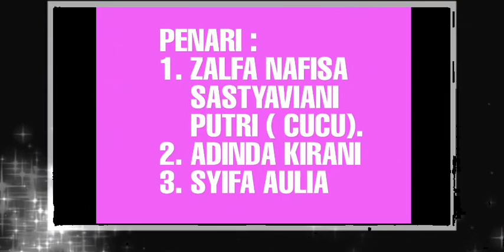TETEH DKK JUARA HARAPAN I MENARI KOTA CIREBON